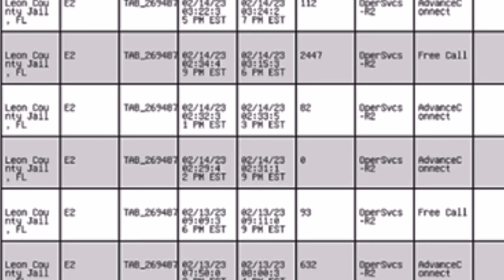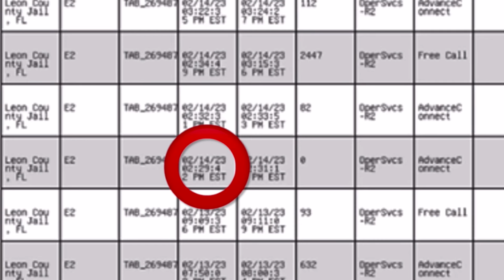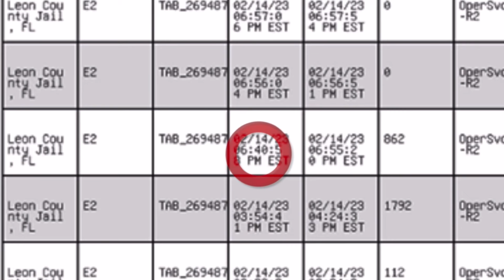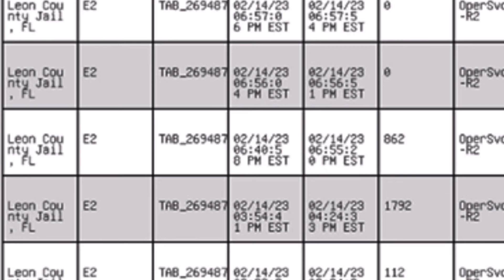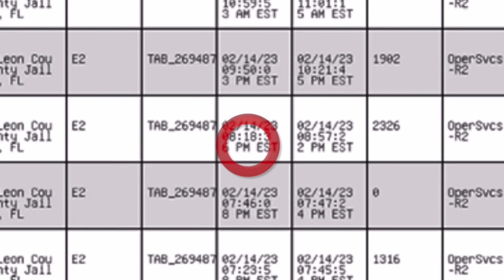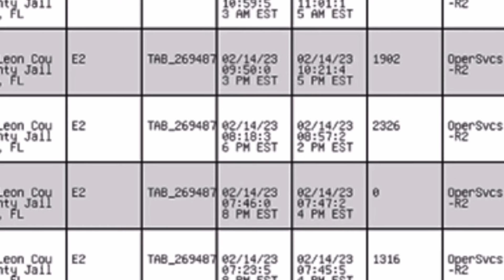CHARLES ADELSON’S Valentines Calls (Last Year)‘23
Charles Adelson was convicted of first degree, solicitation & conspiracy of murder on November 6th ‘23. Charlie was arrested on April 21st ‘22 in connection with the murder of Dan Markel.

Katherine Magbanua was convicted of 1st degree, conspiracy & solicitation on May 27th 2022 for the  murder of Dan Markel.

Dan Markel was murdered in his garage July 18th  ‘14. He was a law professor at Florida State University.

this crime

*We hope to not offend any family or friends of involved parties, only to uncover the truth!

By Susan Elle Harmon B.A. Media Studies
Writer/ Producer